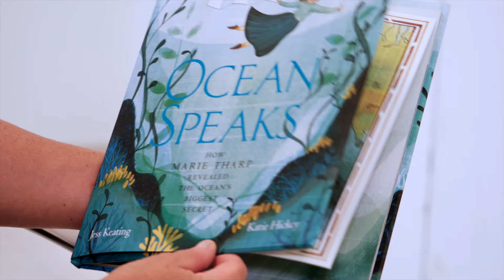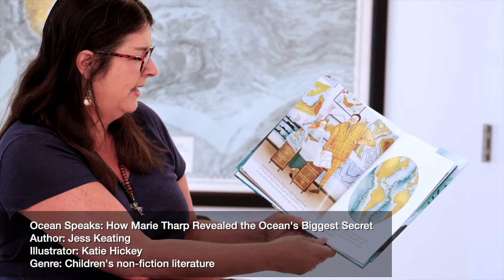Maureen Raymo on Why We Celebrate Marie Tharp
Maureen E. Raymo, a professor of Earth and Climate Science and the interim director of Columbia University’s Lamont-Doherty Earth Observatory, uses a new children’s picture book, “Ocean Speaks” by Jess Keating with Illustrations by Katie Hickey (Tundra Books), to start a conversation about the pioneering Lamont geologist Marie Tharp who would have celebrated her 100th birthday on July 30. Raymo, a paleoceanographer and marine geologist, talks about why  Tharp is an inspiring figure to her personally as both a woman and a scientist, and how Tharp’s work remains relevant today.